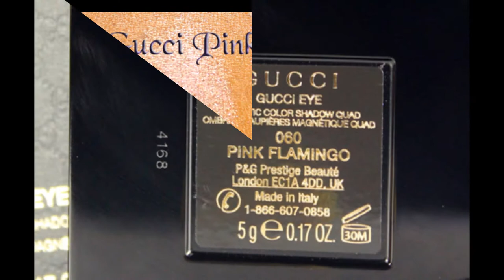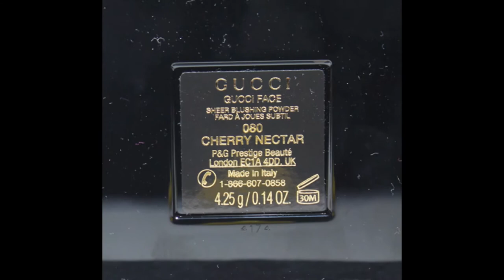Swatches ~ Gucci Cosmetics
Lace Wig Strap

Lace Closure Strap

IF YOU WANT TO KEEP IN TOUCH!